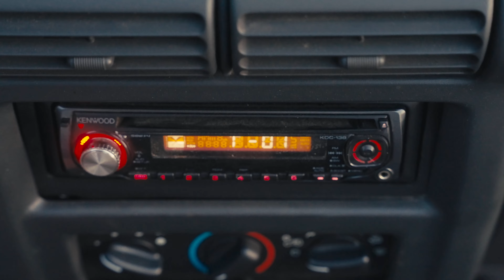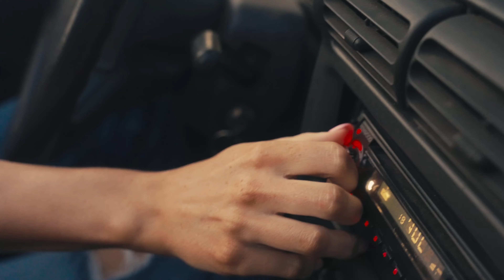Sarahbeth Taite - Someone Else's Radio (Official Music Video)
“I wrote Someone Else’s Radio with Nathan Spicer and Tammi Kidd Hutton and it has been one of my favorites for a while. Nathan shared this title with us and I loved it right away because I hadn’t ever heard the angle before. Since then, it really came to life in the studio and I’m so proud for it to finally be out in the world."

Directed by: Robert Chavers

Lyrics:

I bet you’re riding ‘round in a car I’ve never seen
With a girl, singing songs, getting lost in the words
That used to make you think of me

We used to get high off of turning it up
Falling in love at the top of our lungs
You’re turning that dial, I’m still stuck on the same songs we both know
Does a different rhyme and a different beat
Make you forget, make you feel free
While you’re getting over me
To someone else’s radio

I wish that I could find that move on melody
I’ve listened, I’ve tried
But I’ve got a one track mind
Everything I hear sounds like you and me

‘Cause I got mine cranked up loud
And I’m still driving ‘round
Wondering how we got here, we got here